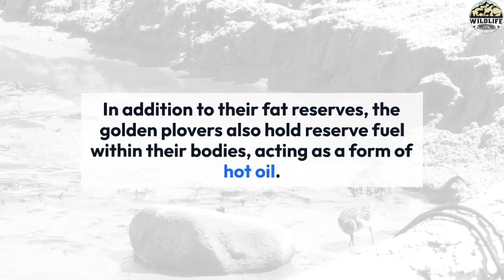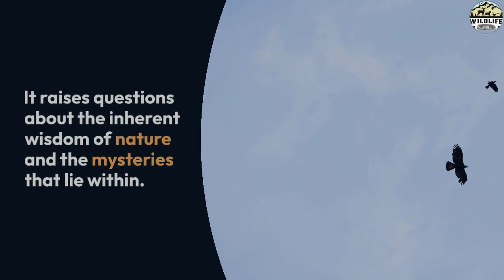A Divine Journey: The Marvel of Golden Plover Migration from Alaska to the Hawaiian Islands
Here's the corrected English version of the passage you provided:
"A remarkable demonstration of divine power, the golden plover is renowned for its migration. Annually, it covers a distance of 4,000 kilometers, flying from the American state of Alaska to the Hawaiian Islands.
During this flight, lasting around 88 hours, the bird does not make any stops. There are no islands in its path for resting, and the bird can't afford to pause in between.
Scientists delved into the bird's journey, discovering a fascinating truth. Despite weighing just 88 grams, this bird carries about 70 grams of fat as fuel for its flight. This reserve fuel aids it in completing the journey.
But how does it manage to reach its destination? The answer lies in the logic of flying in a V-formation. This formation allows the birds to continually change positions, reducing air friction significantly. By flying collectively, they save approximately 23% of their energy.
Moreover, they hold reserve fuel within their bodies as a form of 'hot oil,' helping them counter adverse winds on their way to the Hawaiian Islands.
The question arises: Who could refute the divine design behind this phenomenon? How does a bird inherently understand the exact amount of fat required for its journey? What gives it the strength to endure such a long expedition, and who guides it in using its reserves efficiently? How does it know to fly in a V-shape, thereby conserving energy?
The journey of this bird is truly a testament to extraordinary courage and an astonishing utilization of resources, prompting contemplation about the marvels of nature and its inherent wisdom."
ﻓﺘﺒﺎﺭﮎ ﺍﻟﻠﮧ ﺍﺣﺴﻦ ﺍﻟﺨﺎﻟﻘﯿﻦ